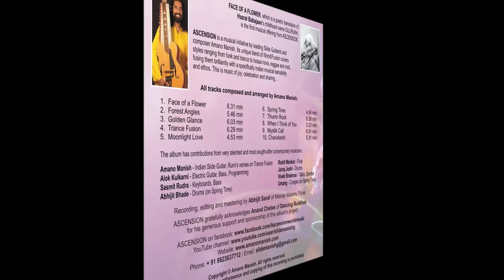Golden Glance: World Fusion Music Series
World Fusion Music Series by my band ASCENSION.
Track: Face of a Flower

This song is now published in the album Face Of A Flower which is available across all online platforms like YouTube Music, Spotify, Apple Music, etc. by Rebeat Digital GmbH.

Music Composed & Arranged by Amano Manish
Produced by Dancing Buddhas

Musicians:
Amano Manish - Indian Slide Guitar
Alok Kulkarni  - Electric Guitar, Bass, Programming
Sasmit Rudra - Keyboards, Bass
Rohit Wankar -  Flute
Jairaj Joshi - Drums
Vivek Bhalerao - Tabla, Djembe
Recording, editing, and mastering by Abhijit Saraf of Melody Makers, Pune.